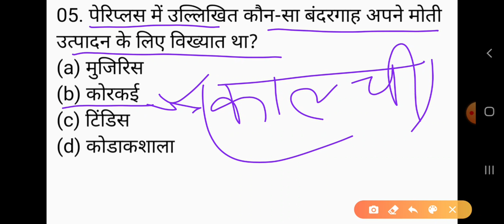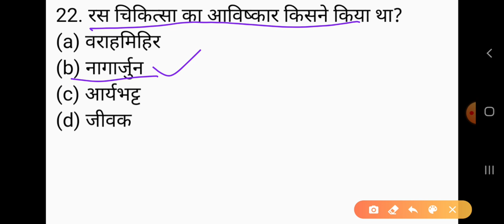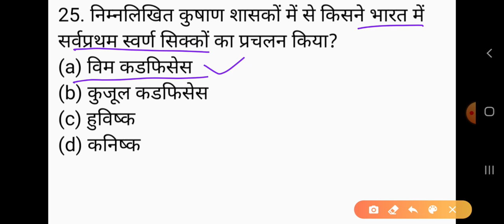History (itihas)UPPSC TGT Previous PAPER (solved) LT grade/ TGT/ PGT/ UGC NET/ OTHERS/Part-44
GKArjunsir UP TGT EXAM HISTORY PAPER LT GRADE PGT TGT UGC NET and LT grade exam history question pgt history paper solve in Part-44 up tgt history exam 2021 history tgt up